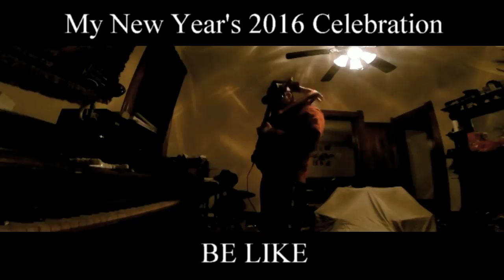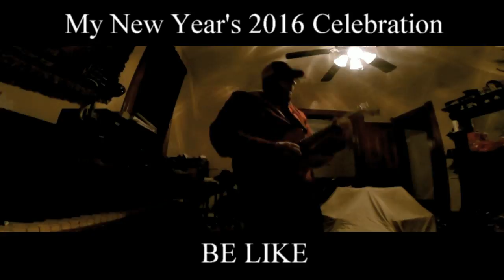New Years Eve Celebration 2016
Filmed at midnight on 1/1/2016